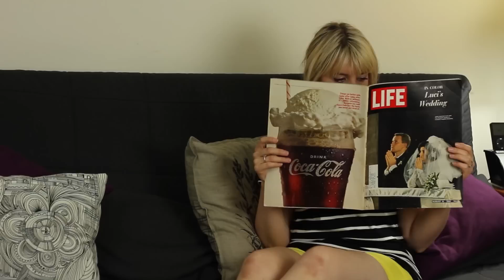iOS8 SUCKS!!!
Jordan and Lacy discover the miserable problems with much-awaited Apple iOS8 software update.